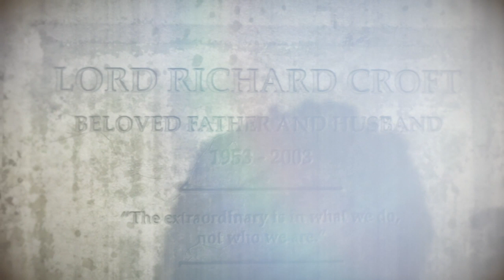Rise of the Tomb Raider - Part 8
For more walkthroughs like Rise of the Tomb Raider and to keep up to date with other gaming content, please be sure to subscribe to my YouTube Channel and like my Facebook Page👇🏻👇🏻👇🏻👇🏻